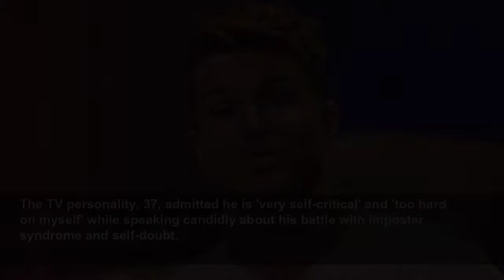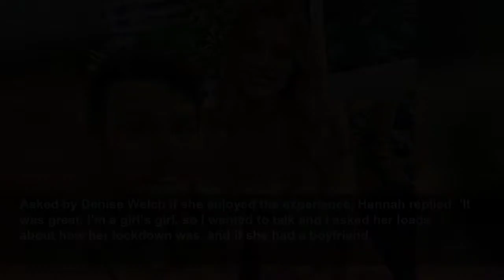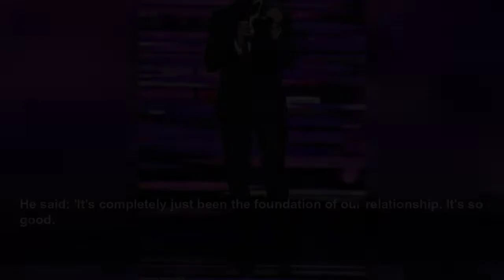Joel Dommett CRIES to wife Hannah after blunder-filled presenting gigs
The TV personality, 37, admitted he is 'very self-critical' and 'too hard on myself' while speaking candidly about his battle with imposter syndrome and self-doubt.
Daily Mail
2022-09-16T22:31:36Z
Joel Dommett has revealed he would once cry down the phone to his wife Hannah Cooper following blunder-filled hosting gigs, and sometimes still does.
'I would go back to my hotel room and put an audiobook on subtitles and just read it out loud for hours on end to try to improve.
'It didn't really make a difference because it's a ­different type of pressure when you are on live TV but I've learned to love it.'
Despite his self-judgemental nature, Joel has presented juggernaut shows including I'm a Celebrity: Extra Camp, The Masked Singer and the NTAs.
Earlier this year, Joel detailed his experience of going to a strip club with Hannah.
The couple visited the racy venue together for their podcast Never Have I Ever and recounted the experience on an April episode of Loose Women.
'We’d never done that before,' said Joel, while Hannah cut in to say: 'Joel had been before, might I add, we’d never done it together.'
Joel laughed and chimed in to add: 'Not loads! They didn't know me on the door!'
He went on to explain: 'We went to Magic Mike first to balance things out, went to the strip club together - it was a very interesting evening'.
Asked by Denise Welch if she enjoyed the experience, Hannah replied: 'It was great. I’m a girl’s girl, so I wanted to talk and I asked her loads about how her lockdown was, and if she had a boyfriend.
'Then I said "You go girl! You look great!" and Joel was like, "Yay!”'
When asked whether every couple should go to a strip club together, Joel replied: 'I think couples should be able to communicate together and I think that's something that we have.
'We've always enjoyed being honest and saying everything. It's an interesting chat to have.'
The couple also revealed that they had their own bathrooms, which Joel said was the key to their marriage.
He said: 'It's completely just been the foundation of our relationship. It's so good.
'It just mean that all my beard trimmings don't get in the way. They get everywhere. It’s in my bathroom, it’s my mess. After our morning coffee we go our separate ways.'
The pair tied the knot in Mykonos in 2019 in a ceremony performed by Love Island's Iain Stirling.
'I was fully prepared to say it was the best day of my life and pretend it was - because I've been lucky enough to do Bake Off and I've had these amazing experiences in my life - but it was genuinely the best day of my life!
'We had 28 people there. Some people have weddings where half the day is saying hi and bye to people. I wanted our closest friends and family to have a wonderful time.'